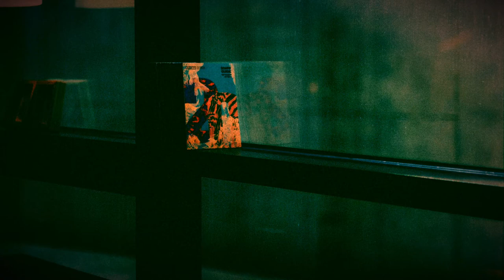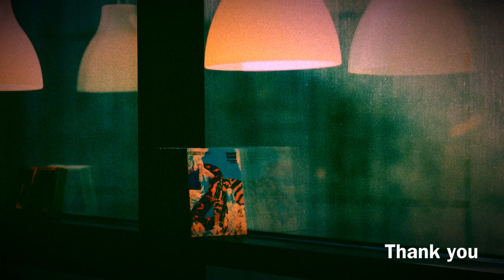[ Free ] Lofi Piano Chillhop type beat - Indoor anxiety